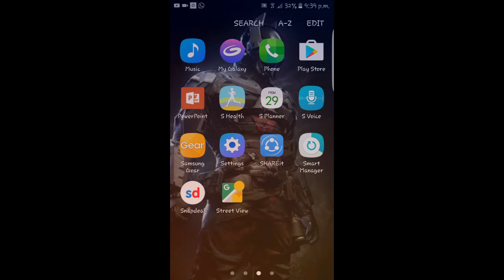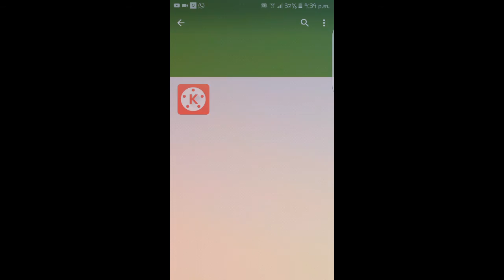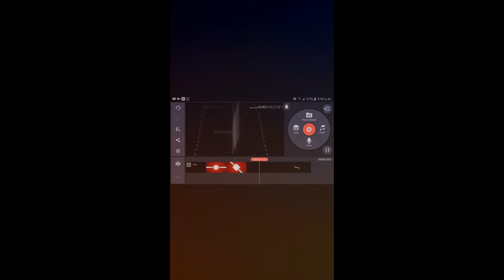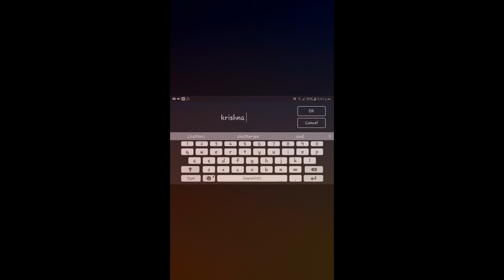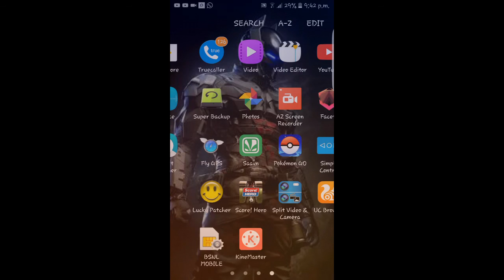How to make cool professional looking into for your YouTube channel